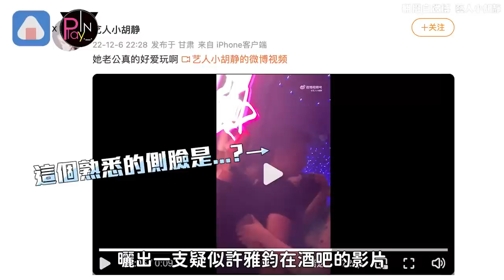才被汪小菲爆「樓下會所找姑娘」許雅鈞又衝酒吧「9秒影片」外流！?